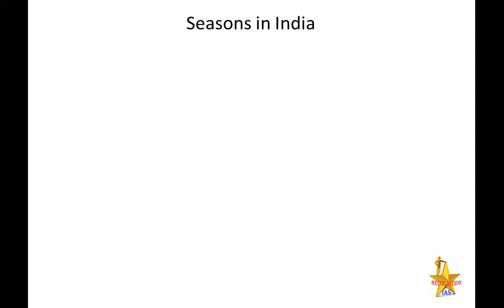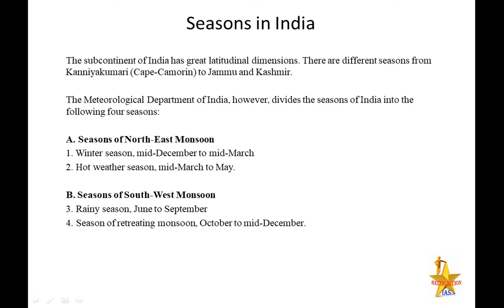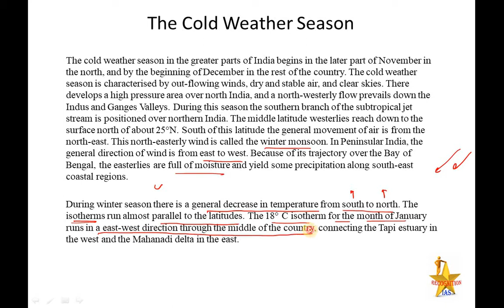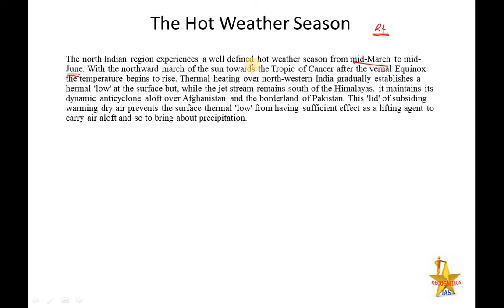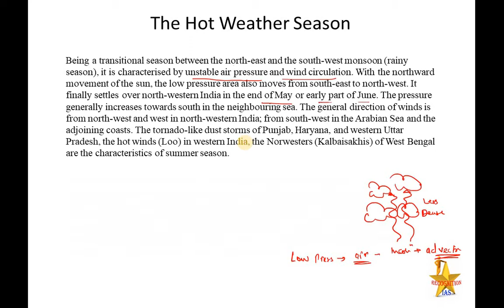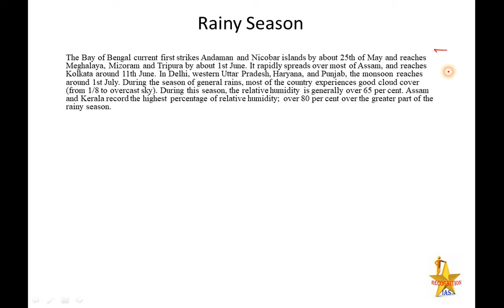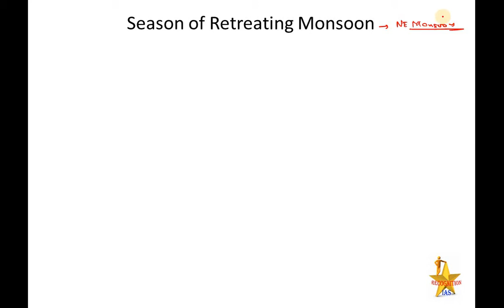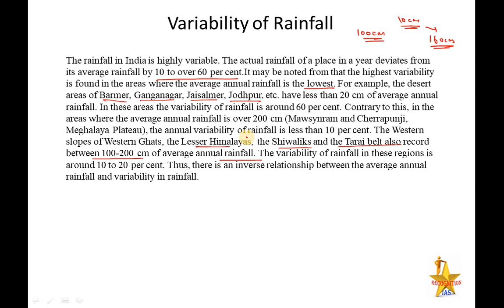Geographical Optional Lecture Series(L81) Indian Climate- Seasons in India: Cold Season, Hot Season